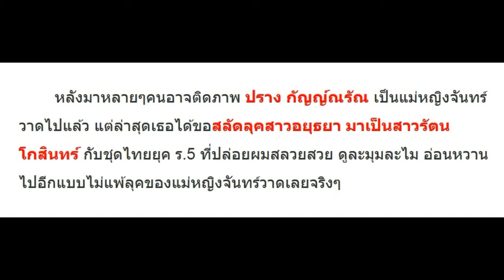สลัดภาพ แม่หญิงจันทร์วาด! ปราง กัญญ์ณรัณ ขอเป็นลุคเป็น สาวงามฉบับรัตนโกสินทร์